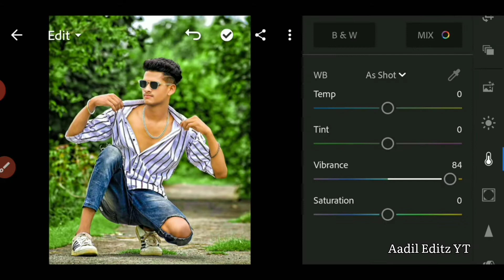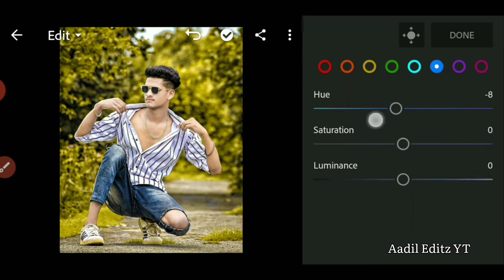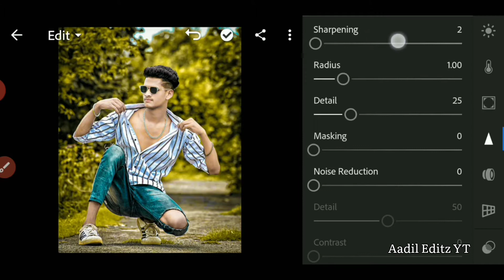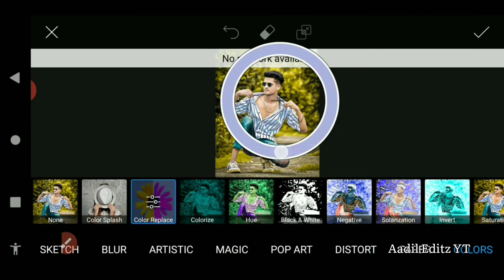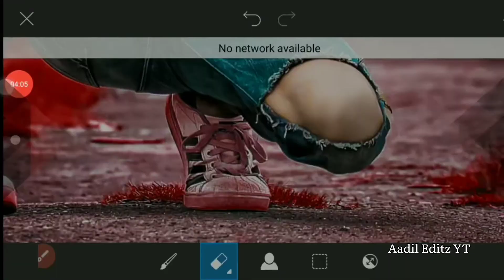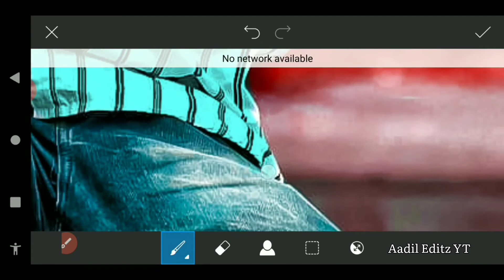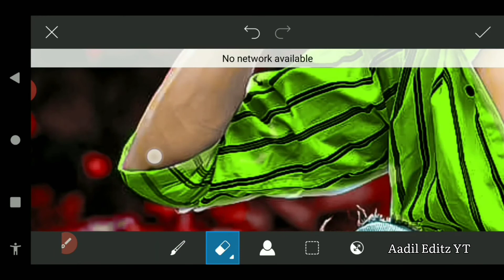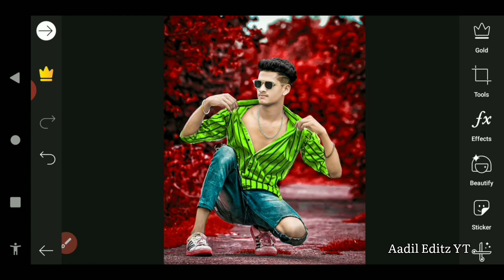lightroom & picsart editing step by step//lightroom tutorial//Aadil editz YT